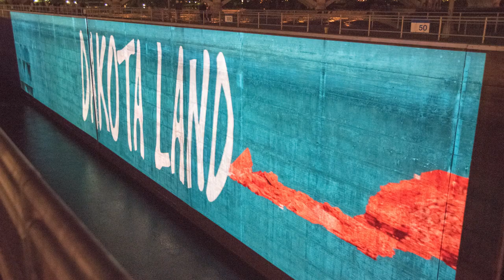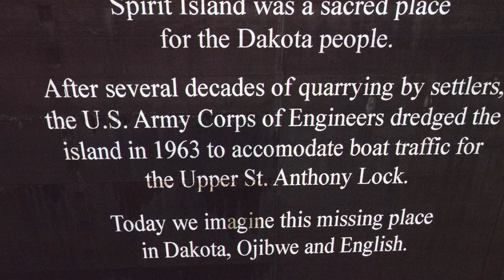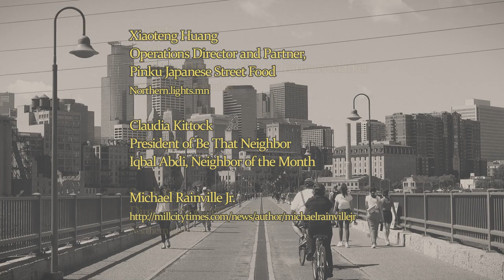Milling About - Season 1, Episode 2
- Martha Archer, Executive Director of the Mill City Farmers Market

- Toby Grace, local comedian

 -Sarah Peters, Director of Northern Lights MN

- Claudia Kittock, Board President of Be That Neighbor, and Neighbor of the Month, Iqbal Abdi

- Michael Rainville, Jr., with a history of the Beltrami Park/Maple Hill Cemetery

- Xiaoteng “X” Huang of Pinku Japanese Street Food